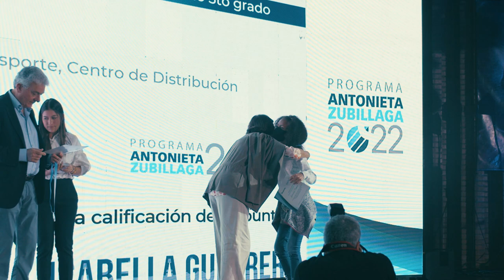Farmatodo | PAZ (Programa Antonieta Zubillaga)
Somos una empresa con una clara vocación de servicio, que se encuentra siempre comprometida a brindar bienestar a los venezolanos, por eso en el año 2015 nació el Programa de Resposabilidad Social “Antonieta Zubillaga” , que apuesta por la educación por medio de un apoyo económico a los hijos de los colabores, desde la etapa de preescolar hasta media diversificada, así como a colaboradores que deseen cursar estudios de pregrado y posgrado en carreras afines a la empresa, específicamente para la carrera de Farmacia.

En el año 2022, Farmatodo apoyó a 1035 estudiantes de todas las etapas y existe un 50% de los estudiantes de educación superior, que cursa la carrera de farmacia con una cobertura del 100% de su matrícula, donde nos llena de felicidad promover desde sus inicios a grandiosos farmacéuticos para el país.

¡Siempre estamos comprometidos con la educación como herramienta principal para construir futuro en Venezuela!